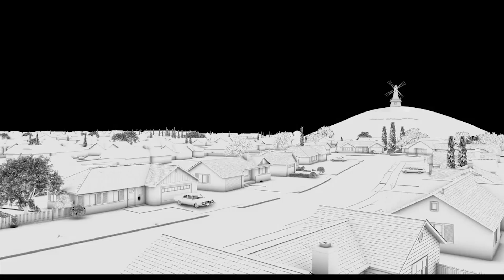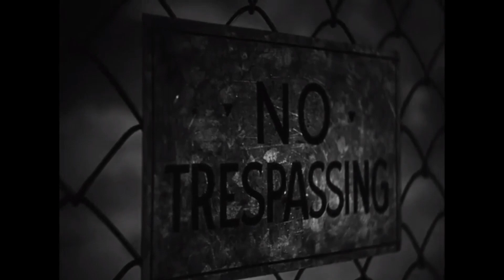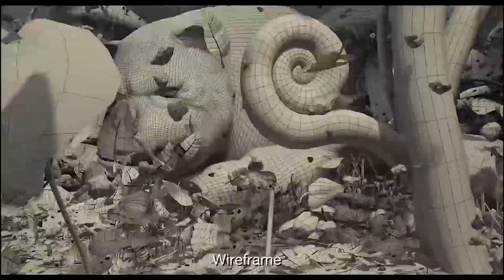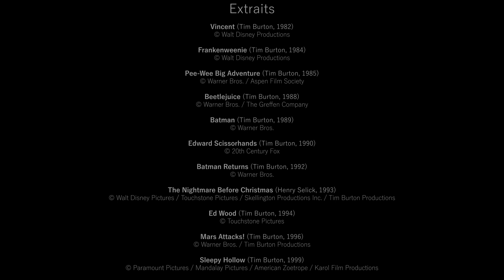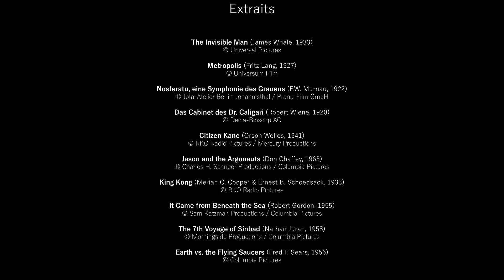L'Effet Tim Burton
Découvrez les effets spéciaux des films de Tim Burton !